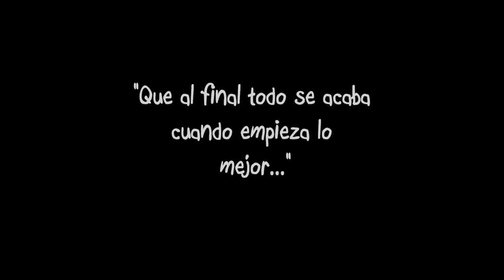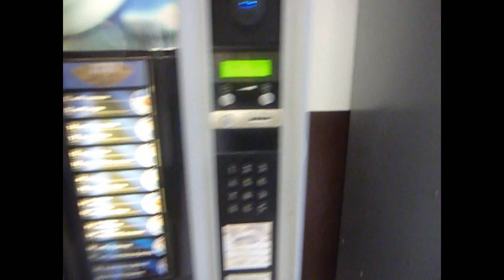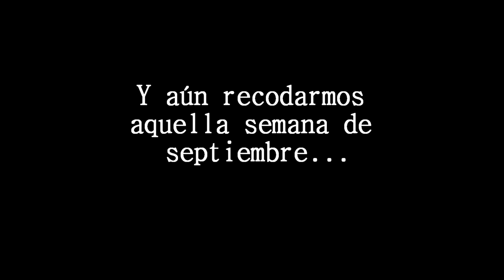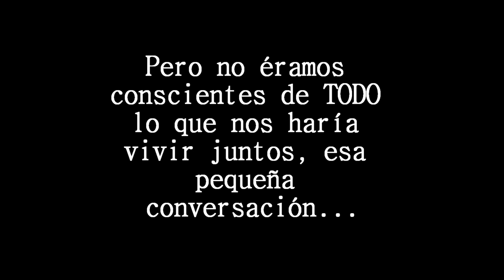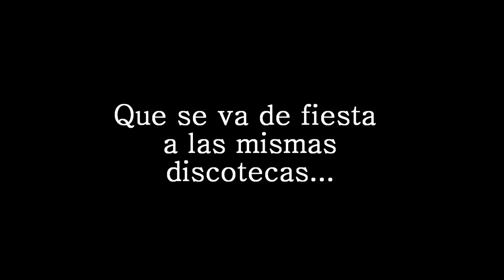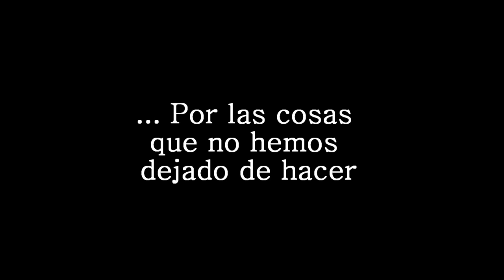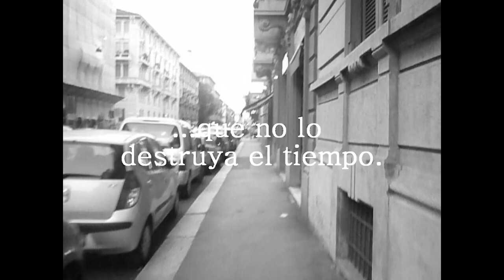Sumsare. Residenza Modena. Milano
Erasmus 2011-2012. Residencia Modena. Milán